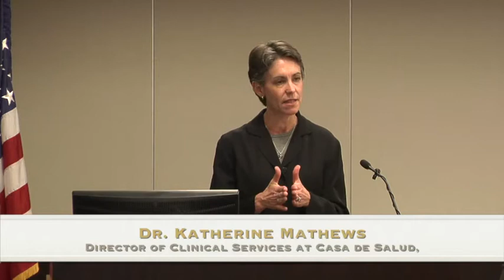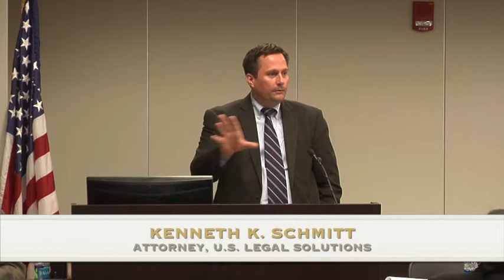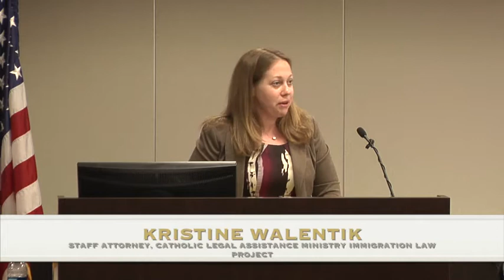An Examination of Hispanic and Latino History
As part of their Documented Rights Exhibit, the National Archives at St. Louis hosted a distinguished panel of scholars and legal experts to discuss the historical significance of documents from the Hernandez v. Corpus Christi, Texas (1959) case. A sampling of these case documents are featured in the Documented Rights exhibition. This case involves discrimination against children with Spanish surnames who were required to attend Spanish language speaking public schools, even though they could not speak Spanish.

The panel was moderated by attorney and immigration law professor Dr. Richard T. Middleton at the University of Missouri at St. Louis. Legal experts John Ammann (St. Louis University Civil Advocacy Clinic), Kenneth K. Schmitt (U.S. Legal Solutions, LLC & Missouri Kansas Chapter of the American Immigration Lawyers Association), and Kristine Walentik (Catholic Immigration Law Project) were among the evenings speakers.

The panelists examined how the Hernandez case impacts current immigration law in Missouri and other parts of the United States. Attorneys Ammann and Schmitt also discussed recent legislation surrounding Missouri's current debate over the implementation of an English-only drivers exam. Meanwhile, Kristine Walentik shared information on free legal aid available to immigrants who qualify.